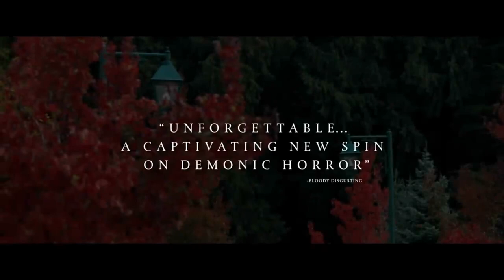IT LIVES INSIDE Official Trailer #1